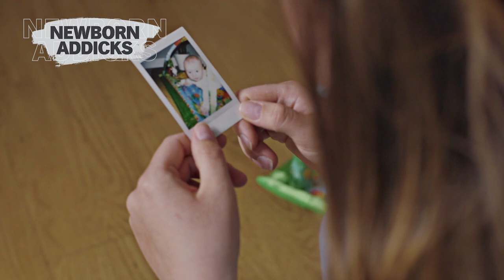Charlton memberships 2021/22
Charlton Athletic have launched their new official membership scheme, catering for supporters of all ages (and species!).

Six new memberships are on offer for fans to officially show their support for the Addicks with a host of benefits for each.

The memberships range from newborn supporters to juniors, teens and adults, while a special international membership is now available for the first time.

In addition, Charlton have become the first club in the UK to offer a pet membership to allow supporters to welcome their pets to officially become part of the Charlton family.